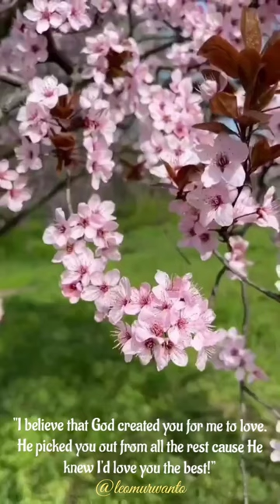True Love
"I believe that God created you for me to love. He picked you out from all the rest cause He knew I'd love you the best!”